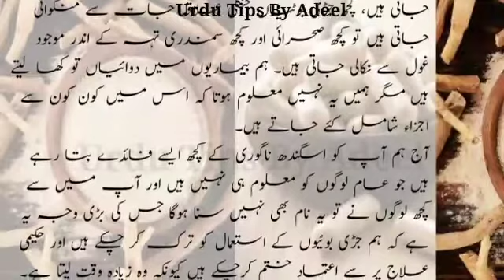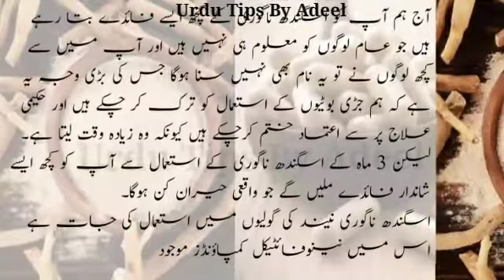Asgandh Nagori Ke Fayde In Urdu | Asgandh Nagori Ke Fawaid | Asgandh Nagori Khane Ke Fayde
Video Tittle : Asgandh Nagori Ke Fayde In Urdu | Asgandh Nagori Ke Fawaid | Asgandh Nagori Khane Ke Faydei